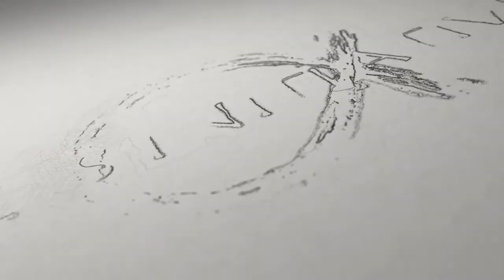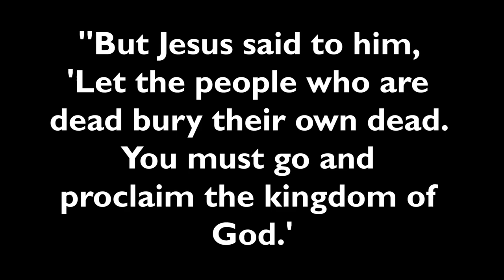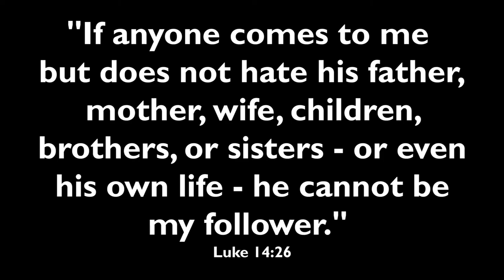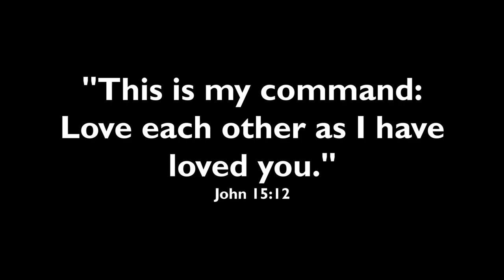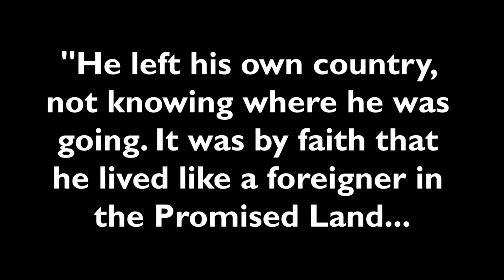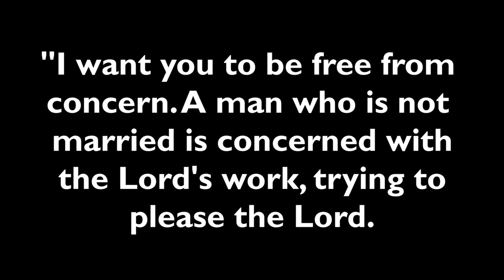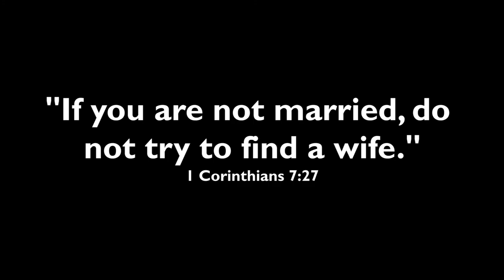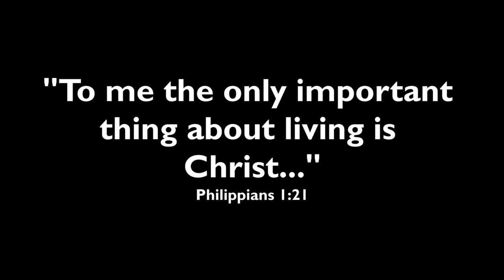Lies Christians believe about family and marriage (DEAD CHURCH - pt 15)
We are taught so many things about Christian families and good marriages... but if you were asked what Jesus himself said about it, would your answer be right?

►► FREE "Dead Church" videos, books, and podcasts here:

         ActsInitiative.com/deadchurch

►► ABOUT US:

         ActsInitiative.com/about

         ActsInitiative.com/contact